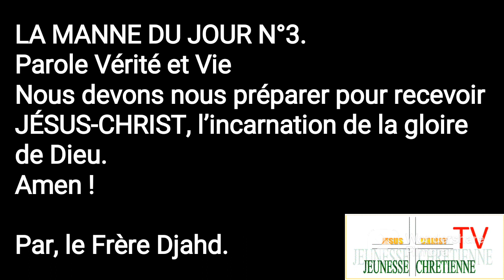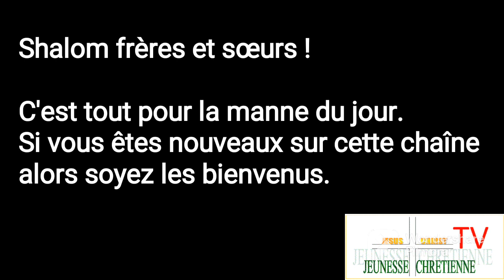La manne du jour N°3 | Parole, Vérité et Vie | J-C Jeunesse Chrétienne TV